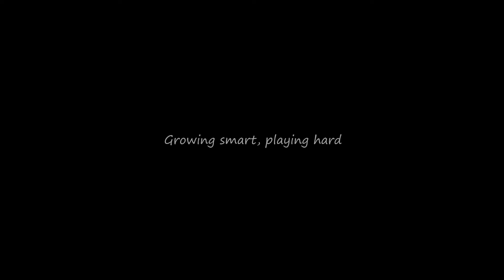GDMWB-9595B (Multi Function Whiteboard Magnet)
Item no. : GDMWB-9595B
Name : Multi Function Whiteboard Magnet
Size : 9.5 x 9.5 cm
Material : Plastic/Magnet
Pack : 9 pcs/set
PERFECT SEEKING SPORTS PRODUCT LIMITED